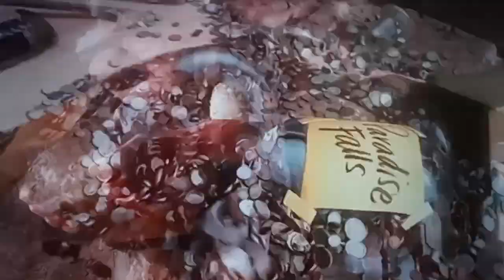up can weigh you Down